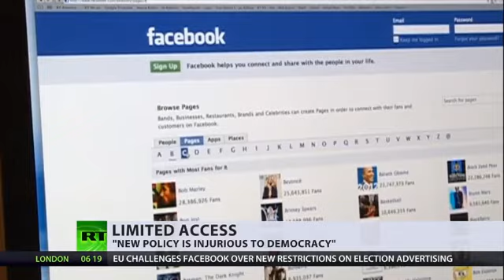FACEBOOK tries to stop government interference in EU elections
In a move which can only be considered as completely wise, Facebook have decided to ensure relevance and pertinence as well as geographical location for placement of paid advertisements aka PROPAGANDA posts for the upcoming EU elections in 2019

Think Tank "The Bow Group"  seem to have forgotten that the internet was never created for them  or political parties at all per-se

People in the UK still want to know how much money was spent on promoting Clinton during the 2016 campaign in the US - and how much money was spent posting anti-Trump during the same period.  It will most certainly run into the scores of ££millions of taxpayer's money and is OUTRAGEOUS and corrupt

We have also been prevented from seeing the FISA documentation for this reason; something every citizen on the planet has a right to see.

This is OUR internet and OUR money and what applies to every other user MUST apply elsewhere

VIDEO CREDIT @RT AND @RUPTLY with thanks